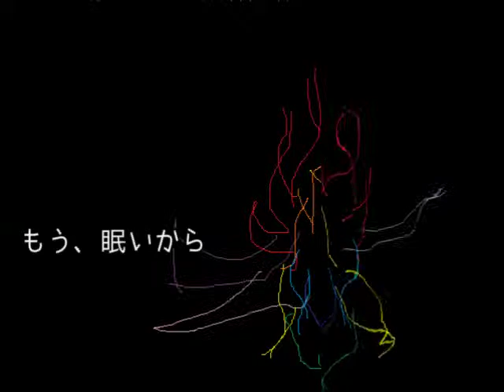【初音ミク】パラグラム【オリジナル曲】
●佐々木Ｋすけです●